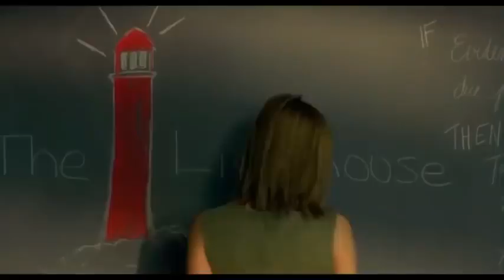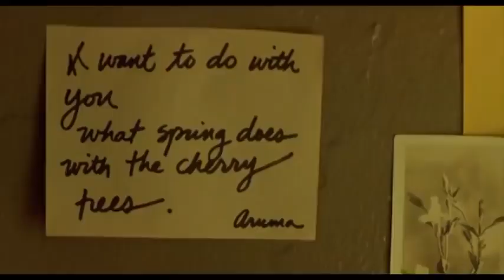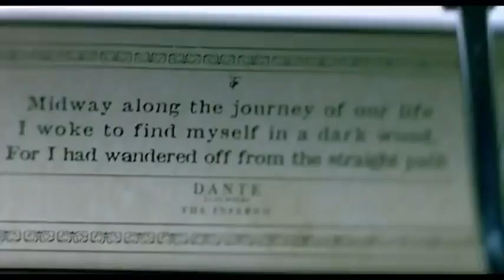In the Cut 2003 Thriller Hollywood Movie Explained in Hindi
In the Cut EXPLAINED IN HINDI
In the Cut MOVIE HINDI EXPLANATION
Hollywood Movie Explained in Hindi
In the Cut Ending Explained
In the Cut Explained
In the Cut Movie Explain in Hindi
horror movie hindi explanation
In the Cut Movie Explained
In the Cut Movie Explained in Hindi
In the Cut Ending Explained In Hindi
In the Cut Hindi Explanation
In the Cut Ending Explain in Hindi
In the Cut Movie Explainer
In the Cut Story Explain
In the Cut Full Movie Story Explain in Hindi
In the Cut Movie Story Explained in Hindi
In the Cut Story Explained
In the Cut Full Story Explained
In the Cut Movies Explain in Hindi
In the Cut Movies Explained in Hindi
In the Cut Movie Ending Explained in Hindi
In the Cut Full Movie Explained
In the Cut Full Movie in Hindi
In the Cut 2003 Movie Explain In Hindi | In the Cut 2003 Ending Explained in hindi

movies explained
movie explained
hollywood movie in hindi explained
endingexplainhindi
Ending Explained In Hindi
Explained